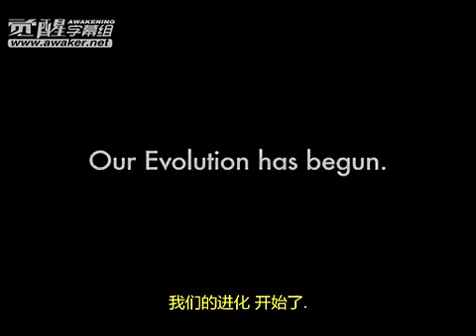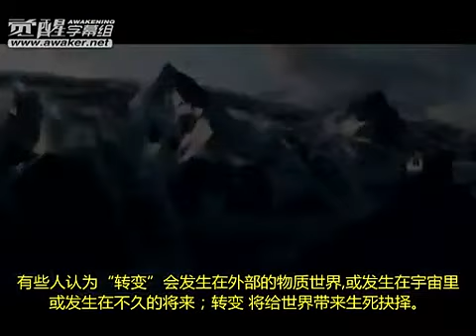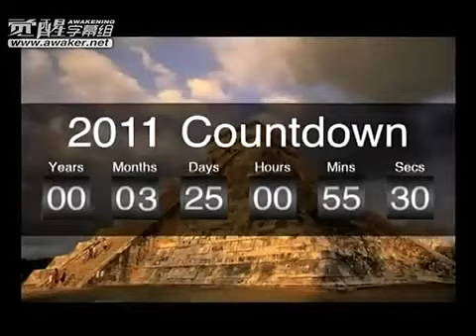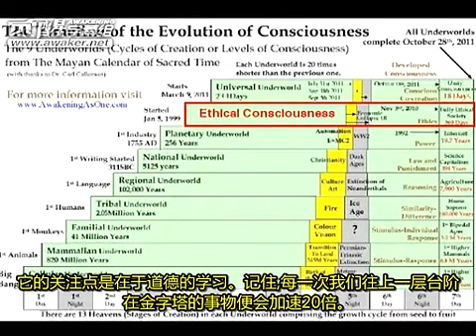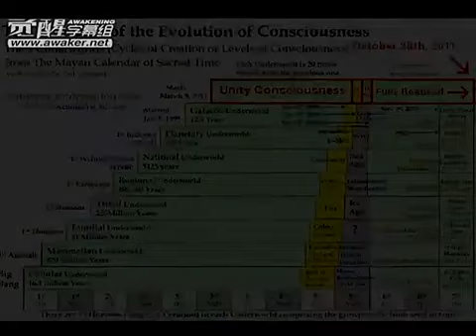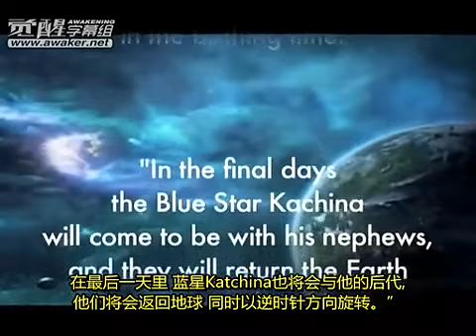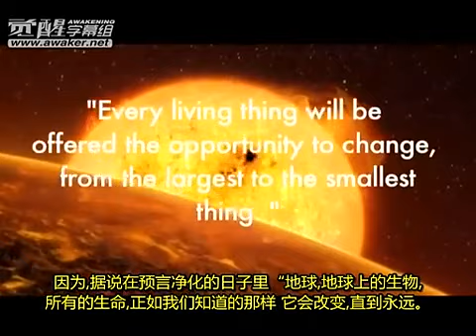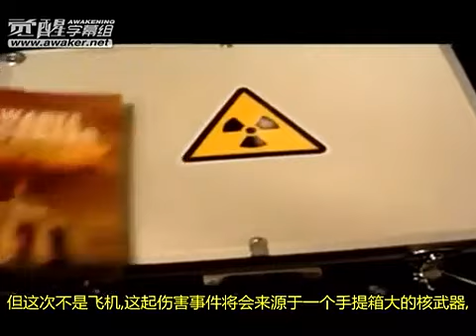加速：觉醒归一（上）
你可以不相信，却不可以不知道，真实度自辨。